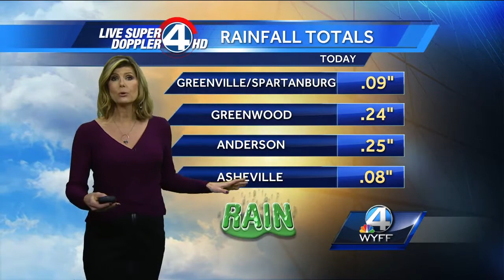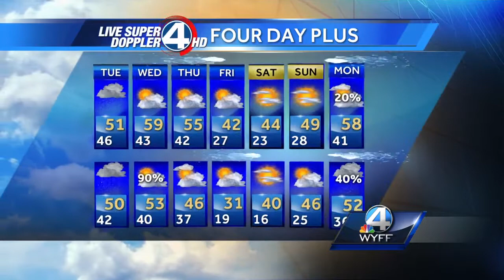Pamela Wright's Complete Forecast